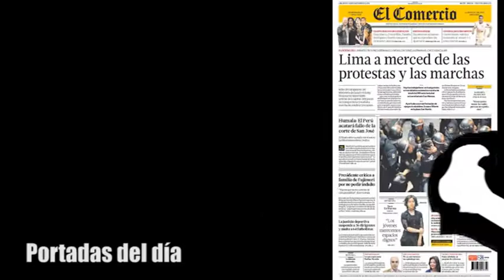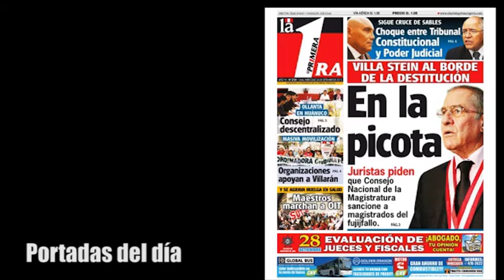Micronoticiero Mulero 26/09/2012 (Mañana)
Las noticias más importantes en tres minutos.